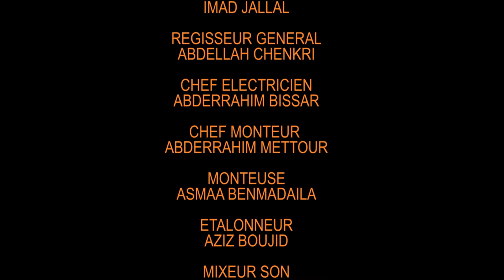LES PETITS MAESTROS